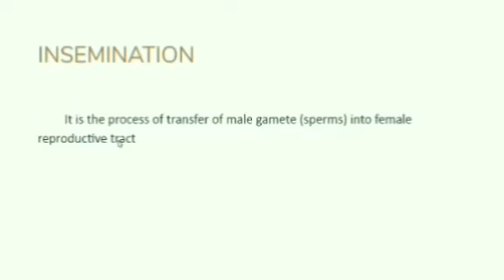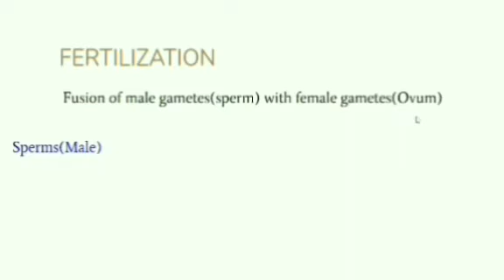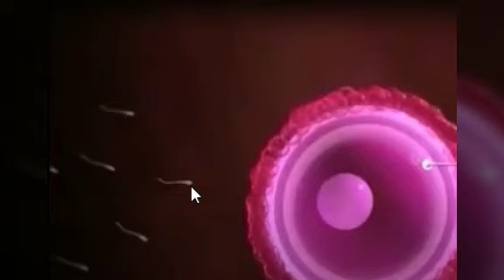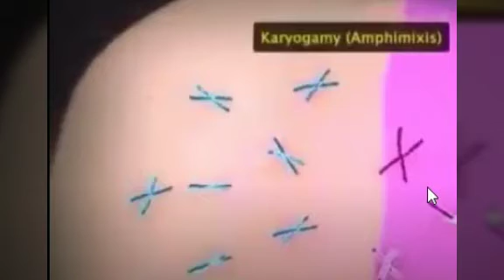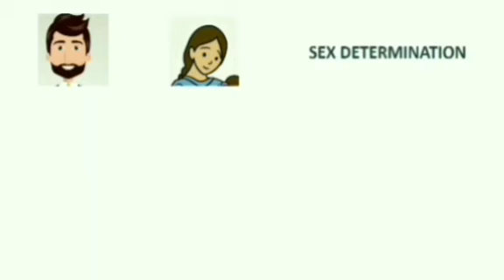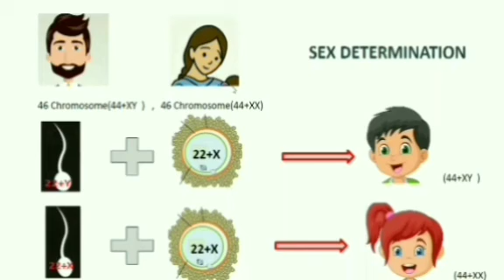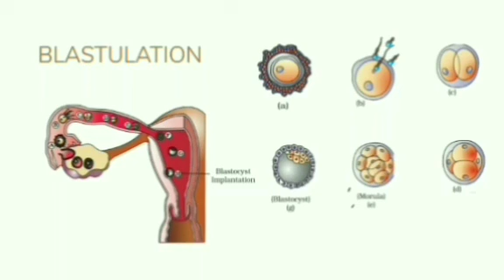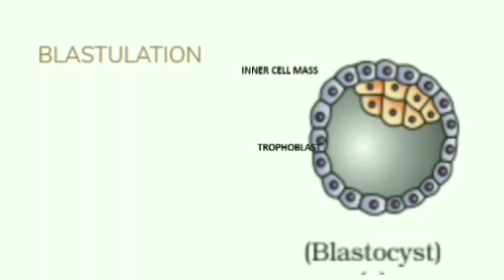Human Reproduction - Fertilization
Plus Two - Zoology - Chapter 3